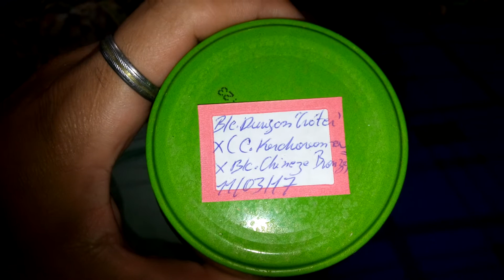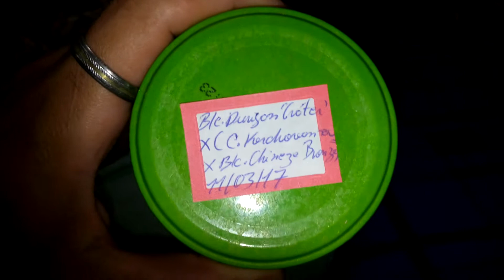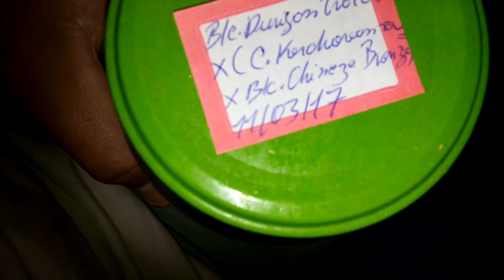Meu primeiro semeio de orquídeas in vitro.